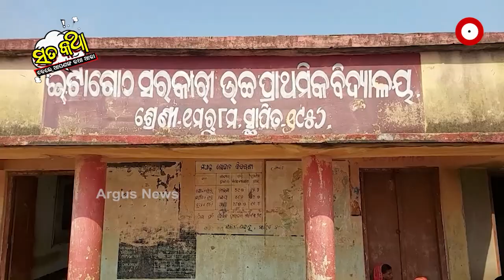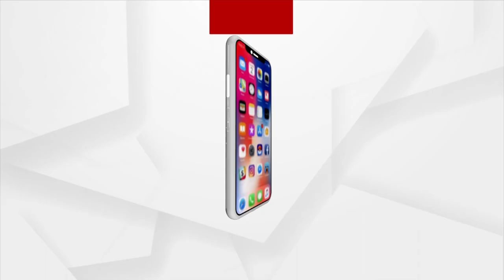Sata Katha || ଅନେଇ ଥାଅ ଉପରୁ ଗଳିବ !